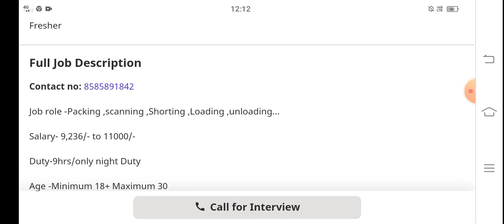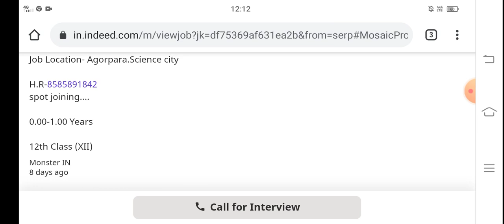Medicine were house job vacancy //private job 2021 / salary ₹ 11,000 per month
apply link """""Check out this job on Indeed:
RBL Enterprise
MEDICINE WARE HOUSE JOB IN KOLKATA
Kolkata, West Bengal